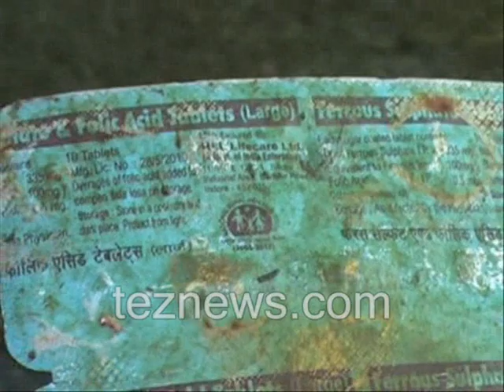नाले में मिली सरकारी दवा -Government medicines found floating in river || Tez News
Dehradun-Government medicines found floating in river  - नाले में मिली सरकारी दवा

Tez News – Hindi News | Online Hindi News | Latest News in Hindi | India News

Tez News Today : Latest Breaking News, Top News, Headlines ,India Today